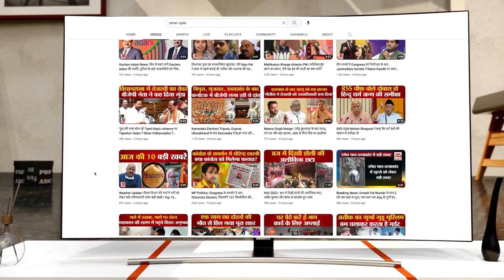Maharashtra Politics: NCP फेरबदल पर 'सामना' के लेख ने उठाए कई सवाल अब होगा सियासी बवाल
महाराष्ट्र में शनिवार को एनसीपी में कार्यकारी अध्यक्ष पद के लिए सुप्रिया सुले और प्रफुल्ल पटेल की नियुक्ति की गई. एनसीपी में हुए इस फेरबदल के बाद उद्धव गुट वाली शिवसेना ने अपने मुखपत्र 'सामना' में इस बार अजित पवार पर निशाना साधा है